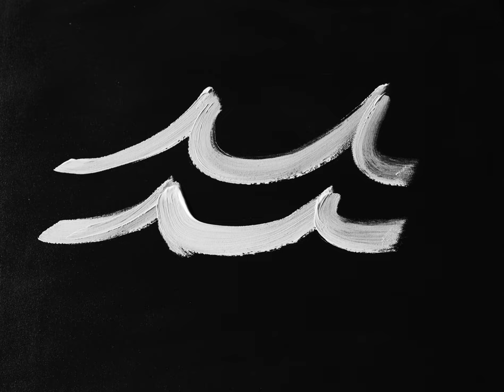Bedouin Soundclash - Salt Water [OFFICIAL VIDEO]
Stream the new record 'MASS' today! mass.bedouinsoundclash.com

Animations by Jay Malinowski
Art Direction by Elliott Muscat
Hair/Makeup by Steph George

Salt-water surrounded me all my life,
From way back in time,
I swam for water with my throat dry
The ocean’s great lie;
Was you could drown in it’s illusion;
On the ocean floor
The drowned still have that thirst in their eyes.

Cause they drank salt-water
And it coursed down through their blood-line
And they drank salt-water
Couldn’t tell the truth from the lie
To their sons and daughters,
Who they left deaf, dumb and blind
Do they drink salt-water?
Do they down it like holy wine

It’s not surprising that it goes so
We cut-off our nose,
In this native braggadocio
But if you think that’s a joke,

You might get caught up in that motion,
Cause it looks benign
But when you’re desperate it’s holy wine

And they drink salt-water
And they down it like holy wine
And they’re getting drunk on the lie
Who they’ll leave deaf, dumb and blind
To see that thirst in their eye

Do they start to die on the vine?
Do you see the thirst in the eye
But if I hit that water
I’d know the truth from the lie
And when I hit that water
I’ll know the truth from the lie

Here comes the evening’s pink sky
I see the evening’s pink sky